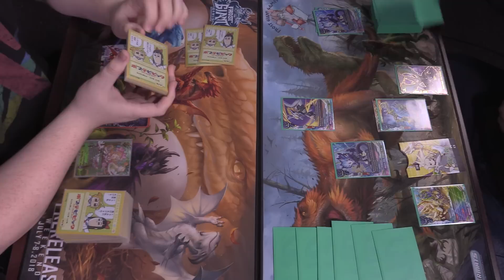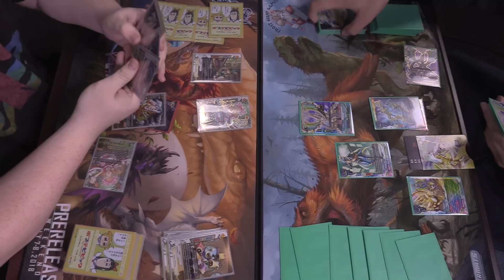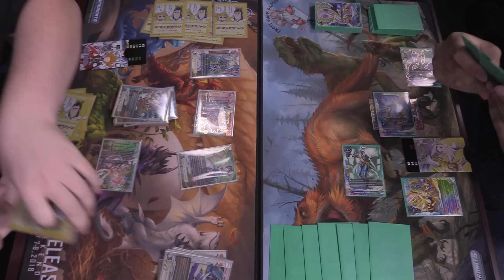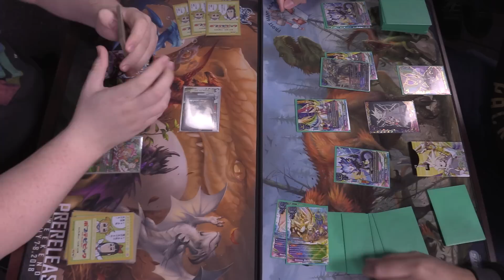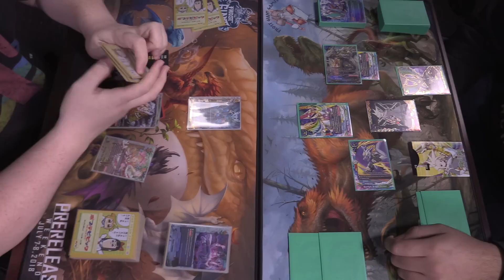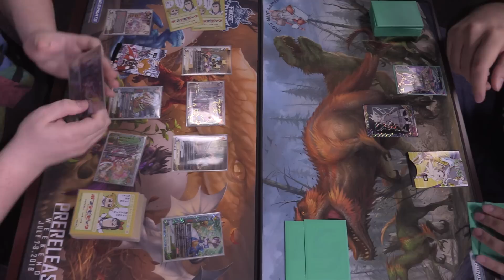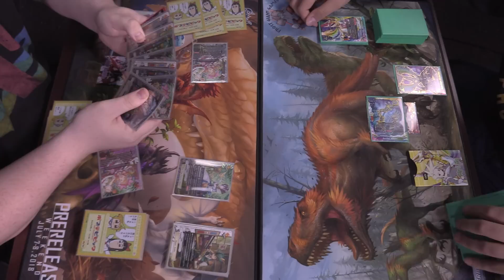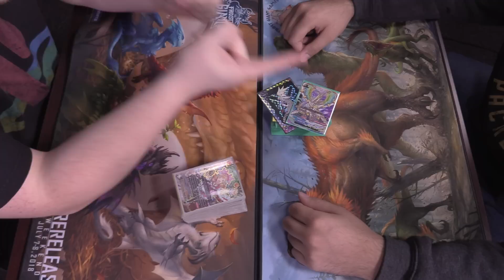Buddyfight Ace Match! Folktale (Dungeon World) vs Astrodragons (Star Dragon World)!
Raise the flag! In this meta Buddyfight match we have an intense showdown between two powerful Buddyfight Ace decks Folktale (Dungeon World) vs Astrodragons (Star Dragon World)! This match features some powerful cards like the Folktale Red Riding Hood, Emma and the Astrodragon boss card Skyseer Dragon, Cross Astrologia!